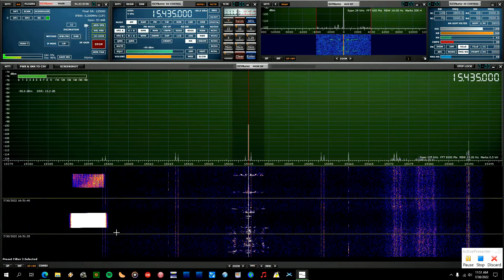BBC in Korean From The Philippines Heard In Wisconsin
This is the BBC in Korean being broadcasted from the Philippines. In this video I am using my SDRPlay RSP1A with SDRUno, and the antenna is my 40+ foot random wire end fed antenna.